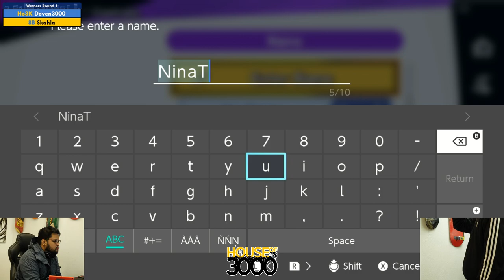BoMBS 159 Winners Quarters Fizzystix vs XxGeexX